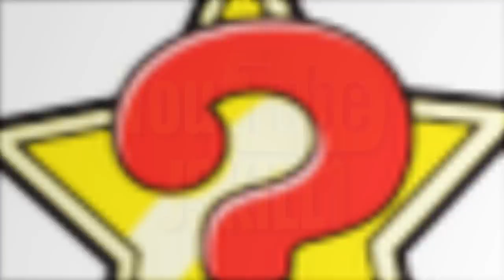2013 Sports Commentator March Madness - #7 jskill1 VS #10 leparis57 | BKS Round 1 | iPodKingCarter